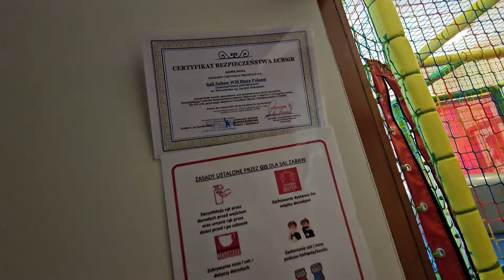Zaraz zmieniamy lokal - dzień dobry z Zakopanego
Zakopane apartamenty Nowotarska24.com